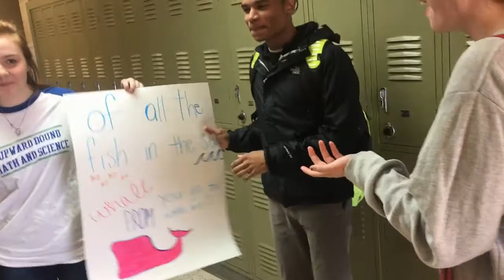Funny promposal (Call of Duty)